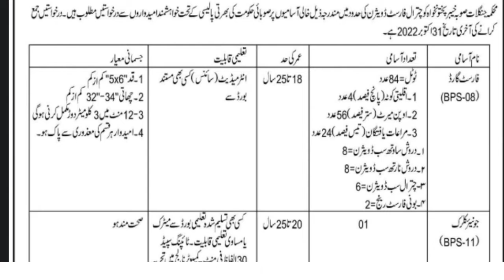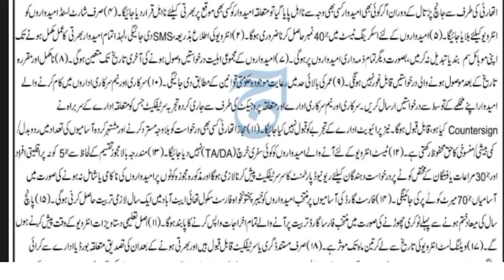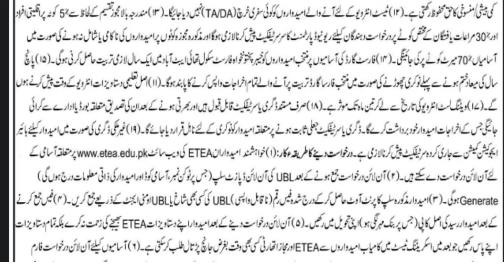Forest Department Latest Jobs October 2022|KPK Forest Depart new Jobs Online Apply|محکمہ جنگلات جابز